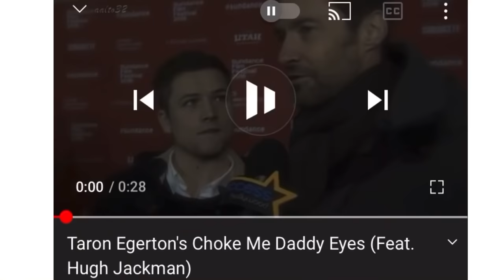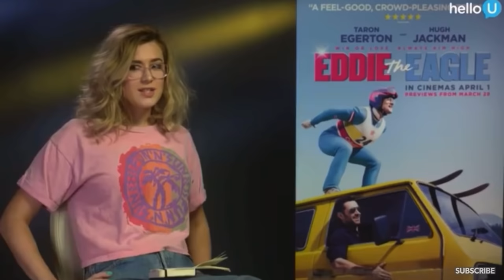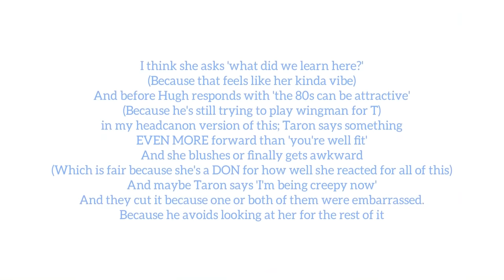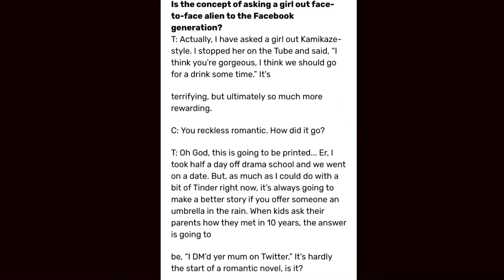Taron Egerton being a charming little flirt for like 20 minutes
I promised this video months ago and then life got messy and I had to put it off. Half of it was already fully edited and I just got around to finishing the other half, so it could be a fun game to try and pick out the clips that I did then vs after my latest mental breakdown.

Anyway; I had so many more clips but people don't ever watch the full thing according to the analytics page so I thought I'd shorten it to under 20 minutes again. (Got a new phone so I CAN do longer vids now!) but there were some moments where it wasn't OBVIOUS that he was flirting but I just caught the flirting vibe from them. I didn't include them because I didn't wanna push it too far. I tried really hard not to put duplicate videos from my other compilations in this but some of them were just ICONIC and I couldn't pass it up.
There's also a lady in these videos who was a jerk about it when he DID ask her out off camera. Try and guess which one. I'm not gonna tell you. It's probably not the one you're thinking of though.

I also didn't include much of him flirting with Richard because I think that's more for Fanfic land innit 😂

So what have we learned here??? Taron Egerton is a charming son of a gun and easily flirts with grown men way more often than people he's actually interested in dating. And he touches people a lot. That's my takeaway anyway.

I hope this made you smile. I hope no one takes it way out of context and makes an issue for him irl. Leave him and his personal life alone plz. He's a human person and if he chooses to be with someone, it's not your right to comment on it. Kaythanksmateloveyoutoobye

(((Also I have a few more ideas for a few more videos and ones half finished already so stick around if ya wanna)))

caption edit:
I'm going to start deleting comments about his current relationship status. Y'all are getting to be too much at this point. I cant be for certain if this video was genuinely the catalyst because my instagram isn't a fan account and no one will tell me anything without a fandom account. But within hours of me posting this- the IG fandom went crazy and started speculating. And its bleeding back to the comment section here. AND I refuse to be here for that kinda nonsense. If this keeps up? I'm takin it all down. Y'all gotta learn to love a persona without thinking you have any right to their person. This was supposed to be a fun little joke thing. Not a place to talk about personal things that you don't have any stakes in.